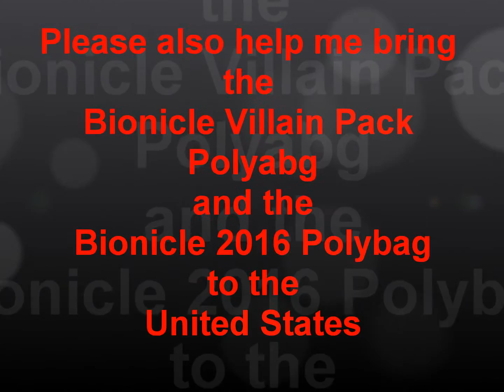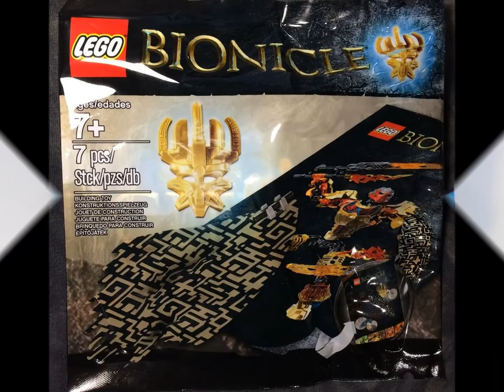DrScorpionX Bioformer Kopali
Introducing DrScorpionX Bioformer Kopali. Combination of
Gali Master of Water and Kopaka Master of Ice.